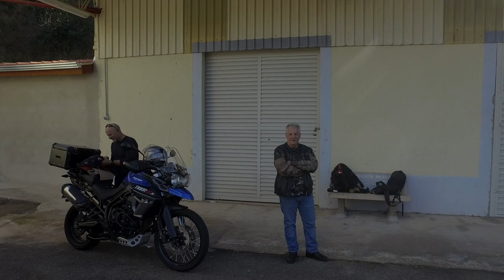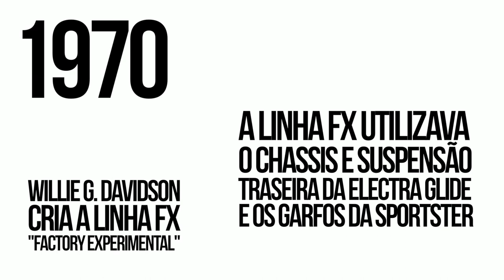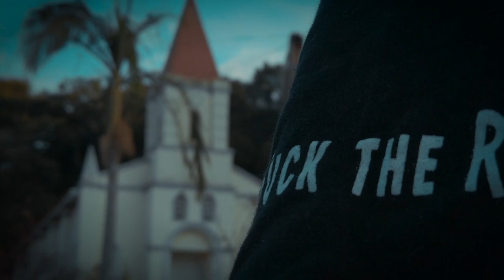Dyna Low Rider - A Dyna Raíz da Raíz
Seja um membro do Canal e tenha muitos benefícios!
A Harley Davidson Dyna já é considerada a linha mais raíz da marca. A Dyna Low Rider é a moto raíz da linha. Então a Dyna Low Rider é a raíz da Raíz.
A linha Dyna se iniciou em 1991 mas a Low Rider foi lançada pela primeira vez em 1977 quando Willie G. Davidson, ao perceber que precisava fazer uma linha de motos que se identificasse com a juventude da época, resolveu fazer uma experiência. Pegar o chassis, o motor big twin e a suspensão da Electra Glide e unir aos garfos e guidão das Sportsters que eram equipadas com os motores "smal twins". Pronto, começou mais uma história da mítica Harley Davidson. Nasceu aí o que seria depois, só na década de 90, a linha Dyna.
Lógico que aqui é um resumão porque a história é bem mais longa e tem muito mais modelos que passaram por essa história mas a Low Rider veio desde a década de 70 passando pela linha Factory Experimental, depois Dyna e agora a Low Rider é Softail.
É o Highlander da Harley Davidson.